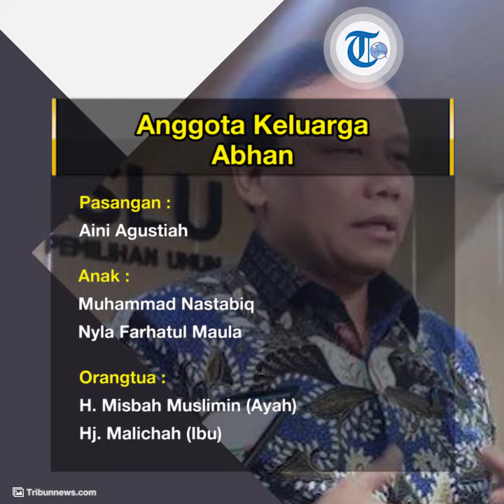Profil Abhan - Ketua Badan Pengawas Pemilihan Umum